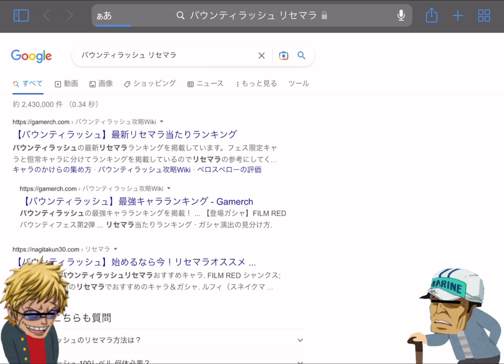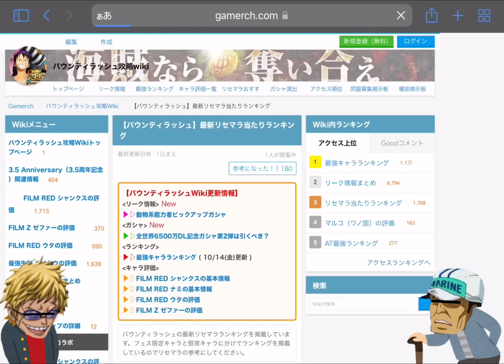【声真似ゲーム実況】新キャラベラミー狙いでベラミーと赤犬でガチャ引いたら神回きたWWWWW【バウンティラッシュ】【ワンピース】【ONEPIECE】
バウンティラッシュ初投稿です！！

⭐️ひかりんの公式ラインできました⭐️
本人返信くるかも？
こちらでも動画を投稿していきます🎶

★敬語ベラミー：ひかりん